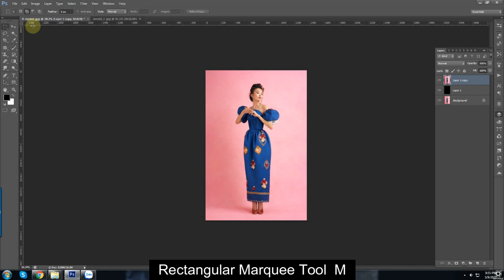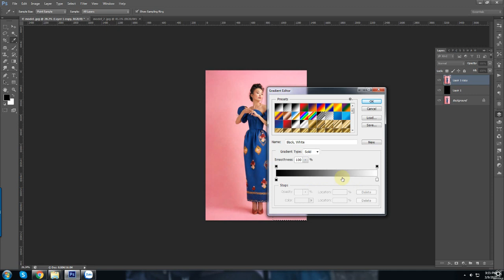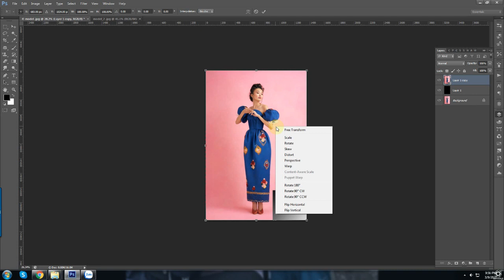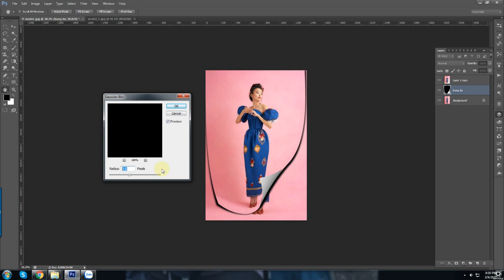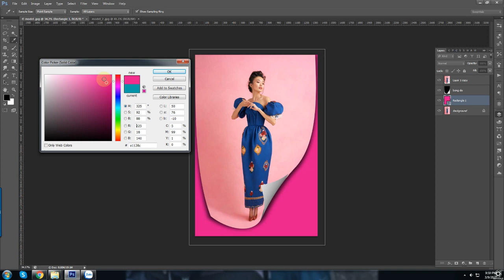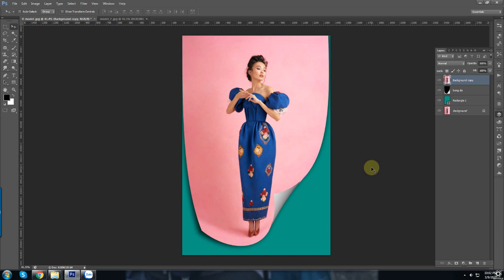Tạo hệu ứng giấy bay bằng Photoshop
Hotline/ Zalo: 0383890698 Ms. Lan